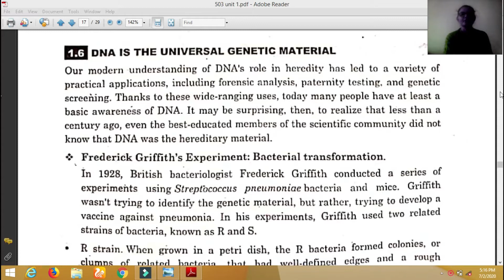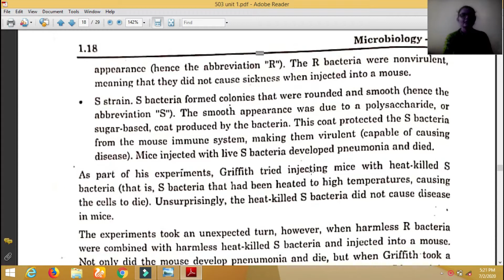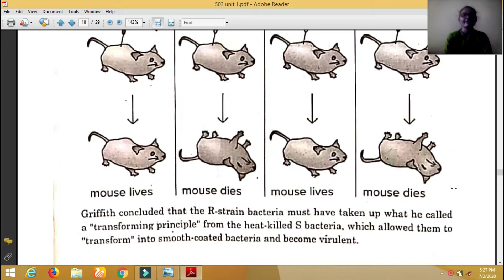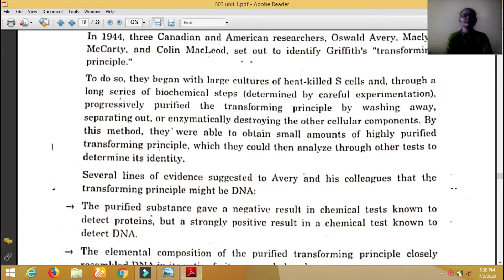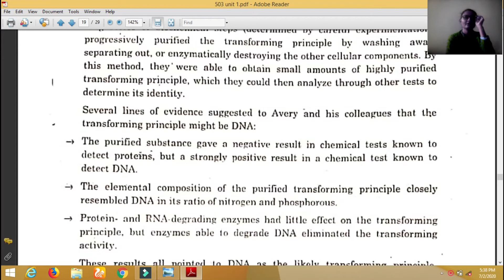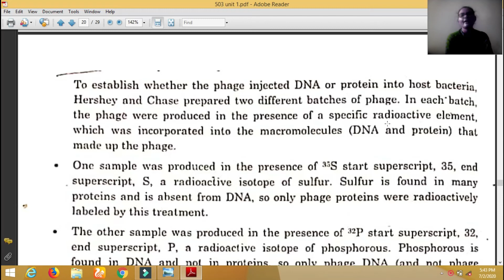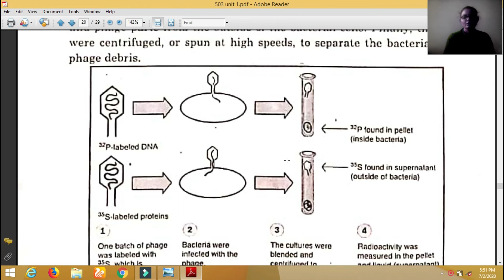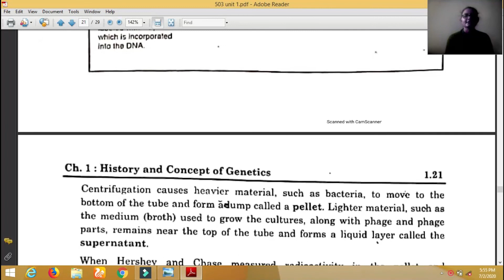B.Sc. TY | Microbiology 503 | Unit 1 | Part 6